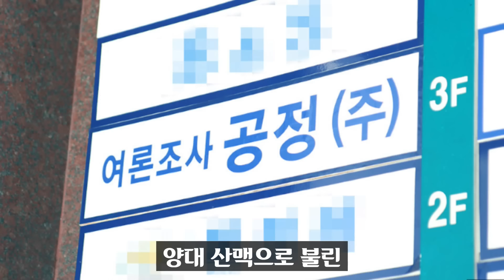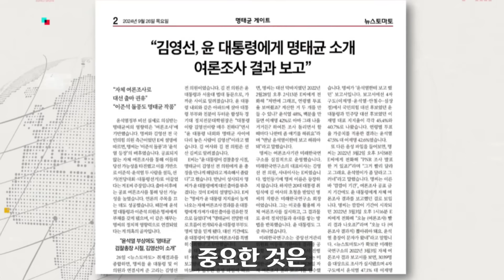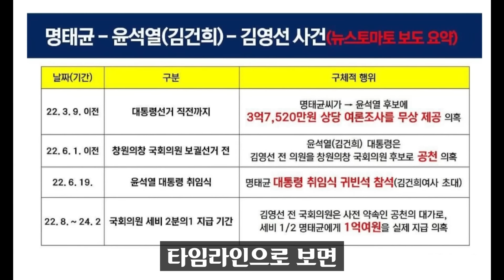PNR 대박 폭로!! "진실 말하겠다ㅠ".. 여론조사에 '이것' 조작? 용산이 쉴드조차 못하는 이유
PNR 리서치에 대표가 뉴스토마토와 인터뷰를 했고 내일 단독 보도 됩니다. 박현광 기자의 지금까지 취재력이나 리포트 내용을 보면 워낙 꼼꼼하고 정밀해서 매우 큰 기대가 됩니다.